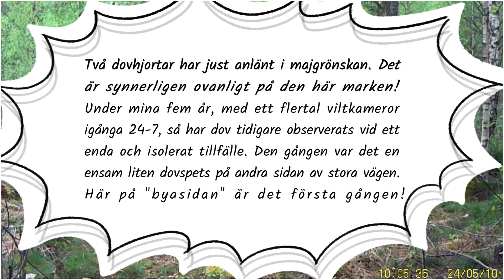"Oväntat besök!" - viltkameran nere vid sjön avslöjar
Filmen utspelar sig bland björkarna nere vid sjön och i början av maj 2024. På den här marken och i dess omgivningar är dovvilt ett mycket ovanligt och exotiskt inslag. Trevligt förvisso! Hjort är hjort...